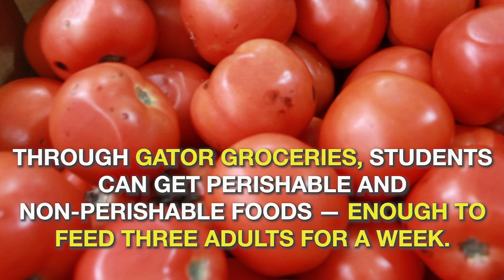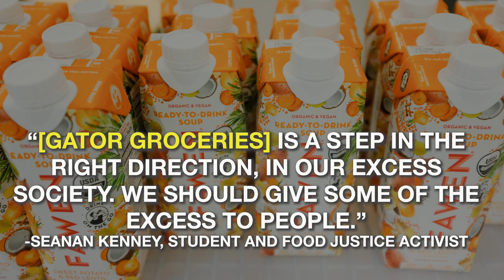FEEDING HUNGRY COLLEGE STUDENTS: GATOR GROCERIES AT SAN FRANCISCO STATE UNIVERSITY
Gator Groceries is a direct response to the need among SF State students for resources to fight food insecurity and the lack of access to affordable, nutritious food.

College students have long struggled to complete their schoolwork while dealing with one of life’s most essential needs: sustenance. Several programs at San Francisco State now help ensure that no student will have to skip a meal, providing free and nutritious food at a pantry, guidance in registering for public assistance programs, cooking classes and even leftover food from campus events.

Free Food For Students Several programs at San Francisco State University help ensure that no student will have to skip a meal. Gator Groceries, a program by associated students, helps address food insecurity among students by providing access to a campus food pantry. Through Gator Groceries, students can get perishable and non-perishable foodsEnough to feed three adults for a week. 33 percent of SF State students could not afford to eat balanced meals, and 20 percent were hungry but did not eat. - 2018 California State University Study Nationwide, 20 percent of students at four-year colleges experience food insecurity. - 2016 study from the national student campaign against hunger and homelessness “We wanted to lower the stigma and find easy avenues for students to get help.” -Horace Montgomery, Interim Executive Director of Associated Students. “[Gator Groceries] is a step in the right direction, in our excess society. We should give some of the excesses to people.” -Seanan Kenney, Student and Food Justice Activist SF State’s Health Promotion and Wellness helps students apply to Cal fresh, California’s Supplemental Nutrition Assistance Program (SNAP) “If you think of the holistic student and everything a student needs to graduate, basic needs must be a priority.” -Karen Boyce, Health Promotion And Wellness Director. Health promotion and wellness also offers free cooking classes and demonstrations.